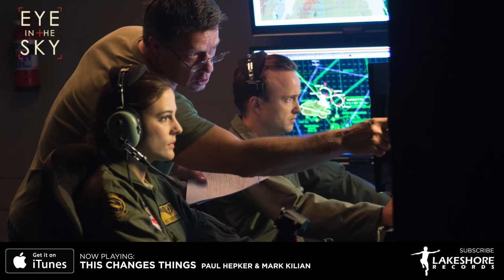Eye In The Sky - Paul Hepker & Mark Kilian - Soundtrack Preview (Official Video)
See track list below.

01. Eye In The Sky - Paul Hepker and Mark Kilian 0:00
02. They Shot Anwar - Paul Hepker and Mark Kilian 0:30
03. PJHQ - Paul Hepker and Mark Kilian 1:00
04. Capture, Not Kill - Paul Hepker and Mark Kilian 1:30
05. Bravo27 Ready To Follow - Paul Hepker and Mark Kilian 2:00
06. Ringo - Paul Hepker and Mark Kilian 2:30
07. This Changes Things - Paul Hepker and Mark Kilian 3:00
08. Be Ready To Shoot - Paul Hepker and Mark Kilian 3:30
09. Collateral Damage Estimate - Paul Hepker and Mark Kilian 4:00
10. Girl With The Hoop - Paul Hepker and Mark Kilian 4:30
11. Referring Up - Paul Hepker and Mark Kilian 5:00
12. Two Loaves Left - Paul Hepker and Mark Kilian 5:30
13. Rifle Rifle Rifle - Paul Hepker and Mark Kilian 6:00
14. We're Going Again - Paul Hepker and Mark Kilian 6:30